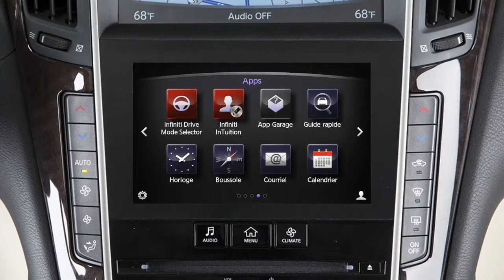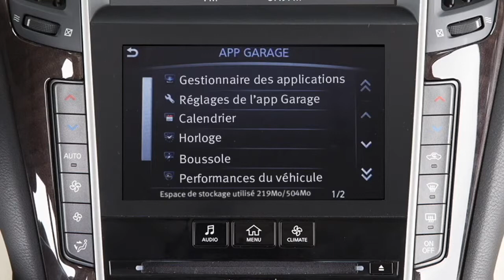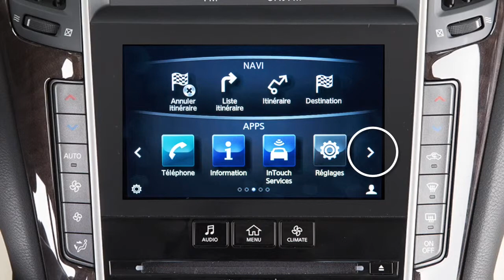INFINITI - Applications InTouch[MC] d’Infiniti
Le système InTouch d’Infiniti vous donne accès à une large gamme d'applications que vous pouvez contrôler à partir de l'interface du véhicule. Dans certaines juridictions, les lois limitent l'utilisation de certaines applications et fonctions au volant, comme le réseautage social et la messagerie texte. Consultez la réglementation locale. La disponibilité et la fonctionnalité des applications varient selon que votre véhicule est équipé d'un système de navigation ou non. Veuillez consulter le Manuel du conducteur pour le système InTouch d'Infiniti pour obtenir de plus amples renseignements. Vous pouvez utiliser deux types d'applications avec le système InTouch d'Infiniti : les applications du véhicule, qui sont préinstallées ou peuvent être téléchargées à partir d'App Garage, et les applications mobiles, qui comptent un nombre limité d'applications populaires pour téléphone intelligent aux fins d'utilisation dans le véhicule. Pour accéder à App Garage et télécharger des applications pour véhicule, appuyez sur la touche Menu du panneau de commande, touchez App Garage, puis Gestionnaire d'applications du véhicule. À partir de cet écran, vous pouvez désormais installer, désinstaller ou mettre à jour les applications du véhicule pour accéder à vos courriels, à vos données de performance de conduite et bien plus encore. Touchez le bouton de réglage d'App Garage pour paramétrer l'application ou personnaliser des raccourcis. Pour utiliser des applications mobiles avec le système, votre téléphone intelligent doit être connecté au véhicule par Bluetooth pour Android ou par USB pour iPhone. Un identifiant utilisateur et un mot de passe sont nécessaires pour utiliser les applications mobiles. Ceux-ci peuvent être obtenus à partir du portail InTouch d'Infiniti Canada à l'adresse Canada.InfinitiInTouch.com.  Vous pouvez accéder à toutes les applications disponibles depuis votre véhicule en appuyant sur le bouton Menu du panneau de commande, puis en touchant l'icône correspondant à l'application sélectionnée. Veuillez consulter le Manuel du conducteur pour le système InTouch d'Infiniti pour obtenir des renseignements importants concernant la sécurité et les limites du système, et pour en savoir davantage au sujet de son utilisation.